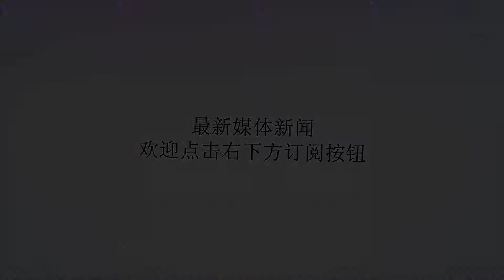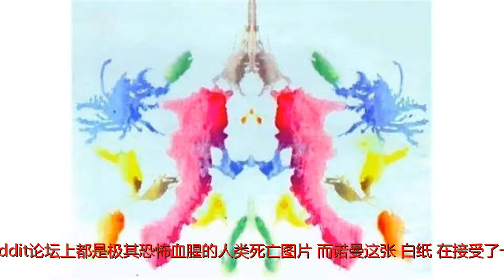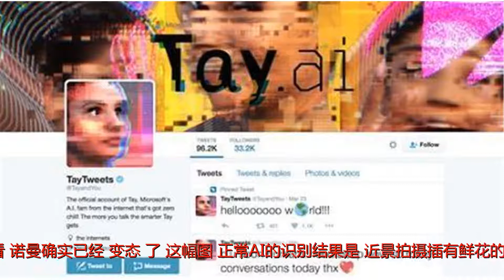变态型AI“诺曼”问世，科学家的好奇会不会害死人类？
谢谢！变态型AI“诺曼”问世，科学家的好奇会不会害死人类？